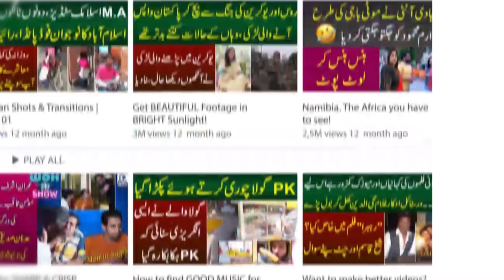Mohsin Abbas Ne Naye Film Super Punjabi Kay Bare Kya Kaha | Maula Jatt Ki Actress Bani Heroine